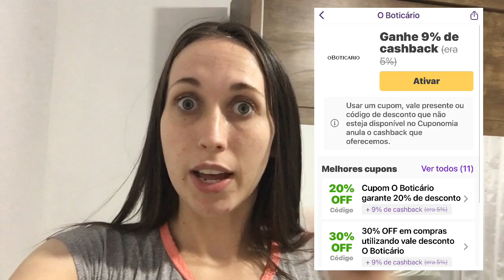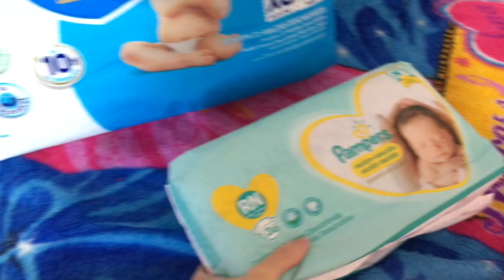VLOG l GUARDANDO NOSSA COMPRA l FAZENDO LANCHE E TORTA DE BOLACHA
Oii meus amores, tudo bem com vocês? Me chamo Luiza ,mas pode me chamar de Luh. Tenho 24 anos. Moro no sitio. Sou casada a cinco anos com o Lucas o amor da minha vida  e pela honra e gloria de Deus somos papais de uma princesa, o nosso milagre a nossa filha tão sonhada e desejada  princesa Alicia e agora estamos esperando mais um baby boy.

Se cadastrando pelo meu link do Cuponomia você já ganha R$5 de bônus de cashback:

RECEITA DA TORTA DE BOLACHA DE AMENDOIM
01 Pacote de bolacha da sua preferencia
01 litro de leite
04 colheres de nescau
02 colher de açúcar
04 colher de maisena
02 creme de leite
01 barra de chocolate
01 pacote de amendoim

Bairro:  Centro
Ponto de referência: Casa atras da farmacia mais vale
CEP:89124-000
N:33